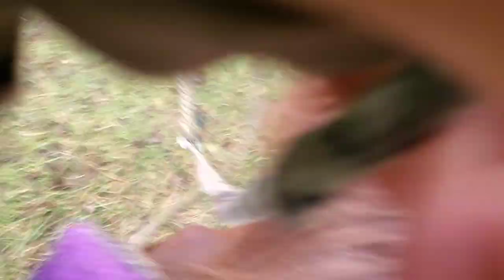On an adventure with horses and a dog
Finally I get some ME time with my girls and little Camo.